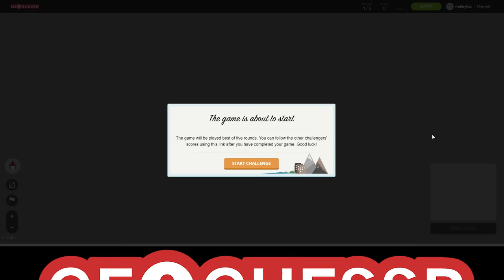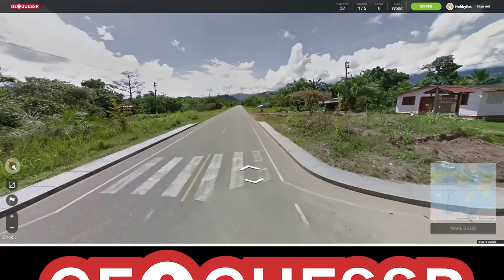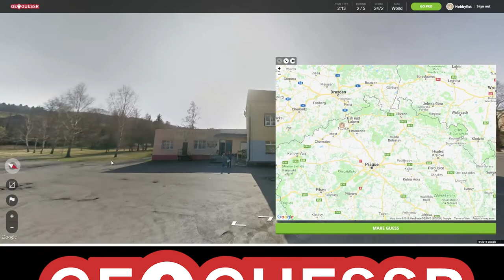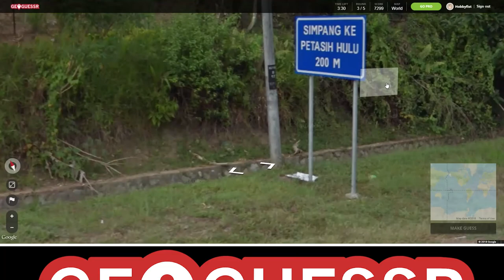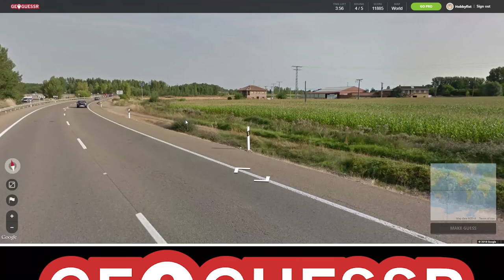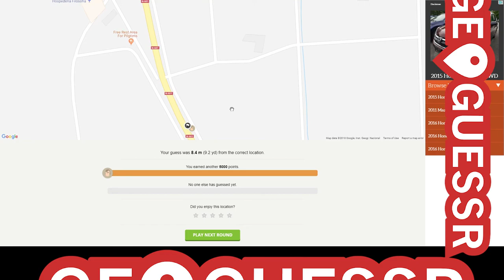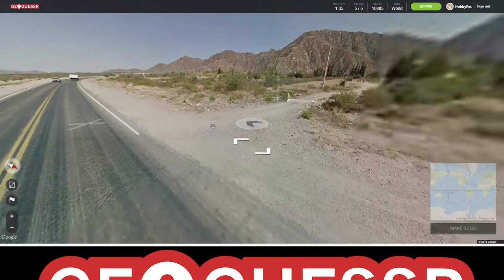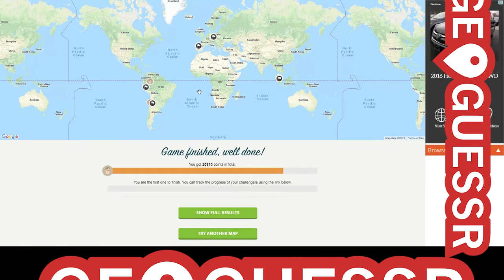Hobbyfist Geoguessr - [Part 94] Fifty Fifties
Such long countries.